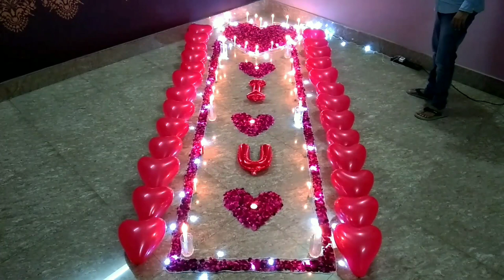Anniversary day decoration | Romantic theme | Surprise your loved ones with beautiful decoration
Decorate beautifully, romantic night for your love | Special decoration for valentine day | Decoration for your love | Valentine day | Surprise party decoration for your love |

Kuchi Love always try to connect people with the social issues, this Kuchi Love video is one of the amongst for tradition lover's .
From the channel Kuchi Love, We want people to stick to their traditions. Hope kuchilove videos give you a new dimension to your wedding/festive decor !! Kuchi Love videos always try to show how easy we can do things!! Kuchi Love have only one aim, how much we can use the household things. Beautiful things can be made with the least cost of things, By taking this principle, Kuchi Love is processing. Just a little request to support our efforts of Kuchi Love !! Kuchi Love is not only a channel but an emotion..

Material used in kuchilove video :-
Red heart shaped balloon
Rose petals
Candle
Glass
Light string

Let's give it a try, and learn decorating this soop, step by step!

Social "Kuchi Love" links :-
Let's interact more with Kuchi Love ❤️
Follow us on other social Kuchi Love platforms:-
​Kuchi Love is on Instagram also..